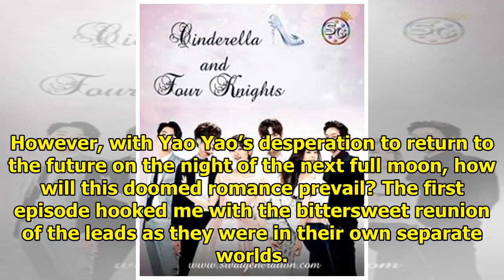Addicting And Appetizing: 4 Reasons To Watch C-Drama "Cinderella Chef"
Display. Sharethrough. Soompi.1x1 Get ready to fill your summer with the ridiculously addicting C-dr...